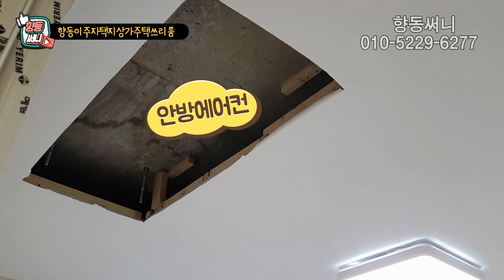향동지구이주자택지상가주택복층쓰리룸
향동지구 상가주택에 투룸 쓰리룸 주인세대가 있습니다 오늘 소개할 상가주택은 주인세대입니다 운동장만큼 넓은거실과 채광좋은 햇살 거기에 서비스면적 복층에 넓은 테라스까지 보시면 깜놀하실거에요 식구가 많거나 넓은집이 필요하신분은 꼭 한번 보러오세요 백문이 불여일견 보러오세요